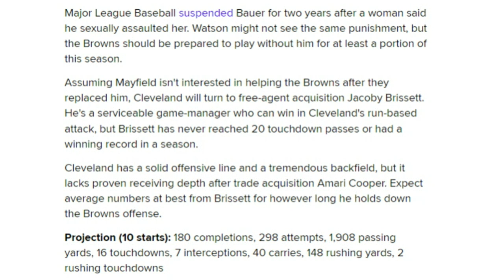Projecting How Jacoby Brissett Would Fare as the Browns Starting Quarterback - Sports4CLE, 5/24/22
Dave Bacon and Tim Bielik respond to Bleacher Report's projected stats for Jacoby Brissett if Deshaun Watson is suspended.